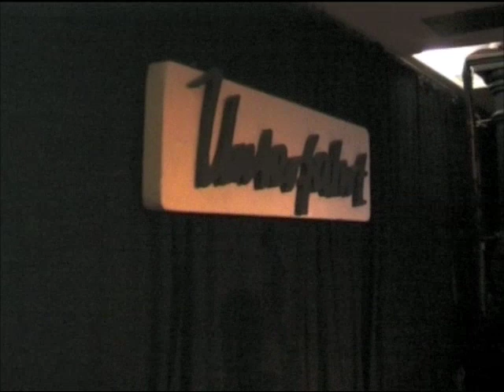Platypus Ensemble live, part 2 (Hille, Dunkel, Anttila, Mäkynen)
This is part two of the tour documentary 'Sounds and situations' (2007), showing the Finnish jazz quartet Platypus Ensemble on tour in France, Germany and Switzerland between 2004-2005.
Backstage footage and concert clips, a.o. from Munich's legendary jazzclub 'Unterfahrt'.